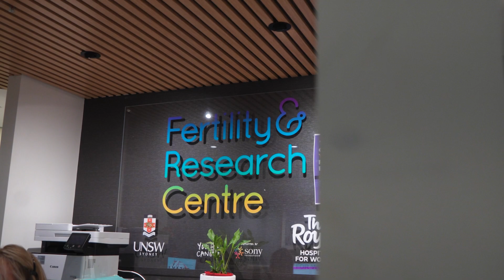Making IVF And Fertility Services More Accessible At The Royal | Swysh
We’re making the impossible possible this Mother’s Day through an exciting partnership with Swysh and Australian football star, Katrina Gorry.

The Mother’s Day campaign will see at least 10% of all funds from sports stars and celebrities across the Swysh platform, including Katrina Gorry, donated to The Royal Hospital for Women’s Fertility and Research Centre.

A huge thanks to Katrina and the Swysh team, together we’re supporting disadvantaged couples and women to access fertility treatment and IVF.

and get your video before Mother’s Day